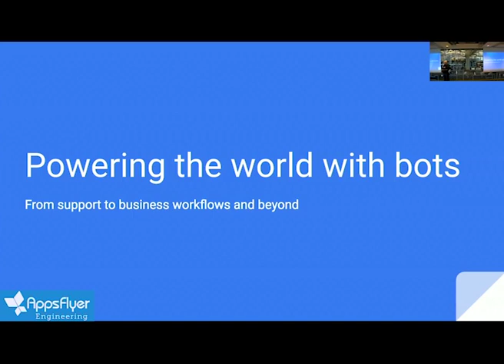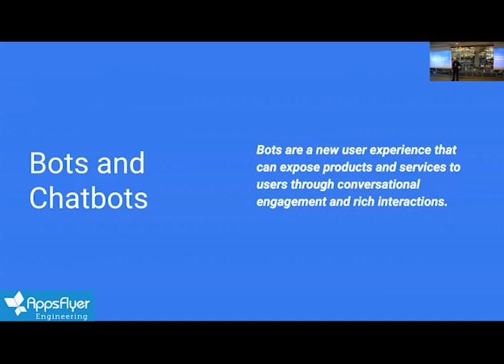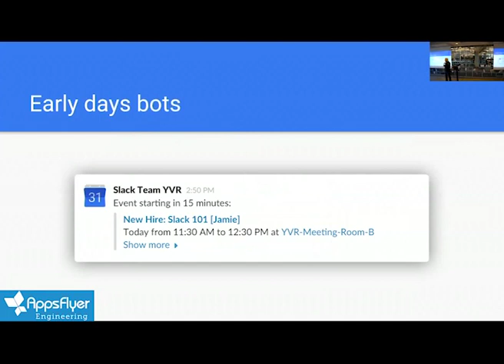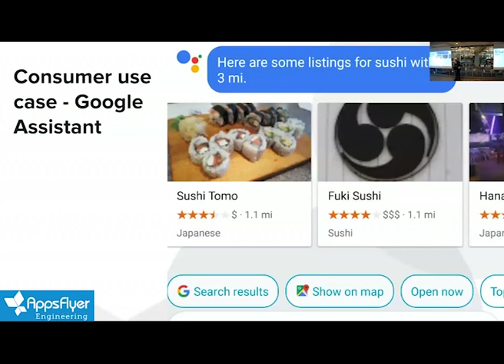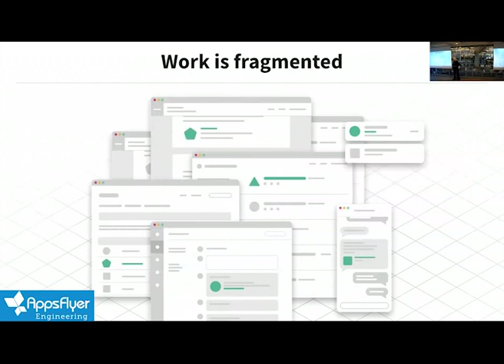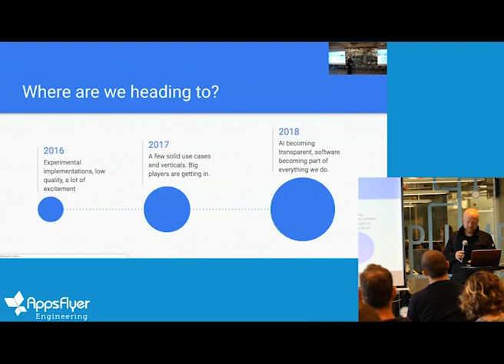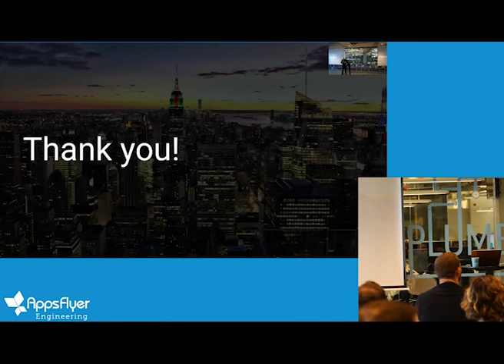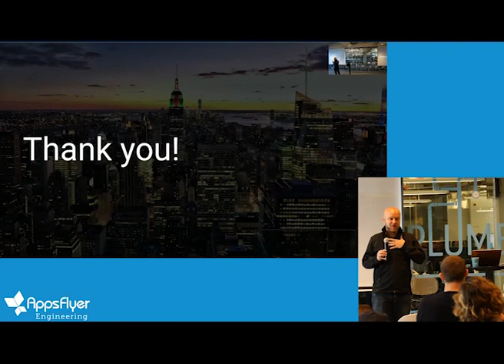Connecting all the Bots, Amir Shevat| AppsFlyer Engineering TechTalk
Amir Shevat, VP Developer Experience - Twitch was our special guest at our AppsFlyer TechTalks.  Catch his talk on connecting all the bots.

Chat is becoming one of the most engaging software we use today. From Github using chat to manage all their DevOps to Alexa and Google home playing our music at home - chatbots are becoming a big part of our lives. In this session you will learn what are the big challenges and opportunities behind Chatbots from Slack, Twitch and Amazon Alexa. You will also learn the lessons and best practices companies like Github who moved their devops to chat.